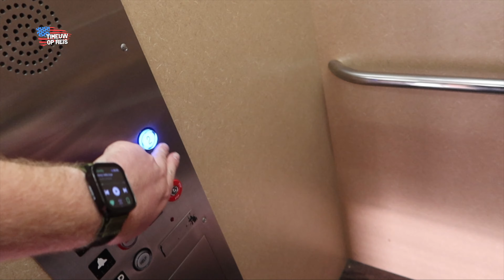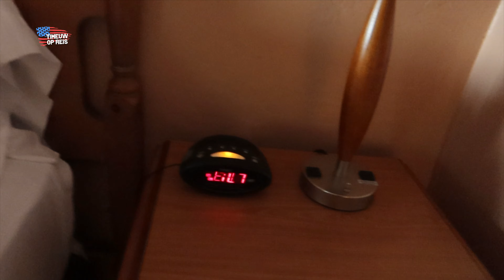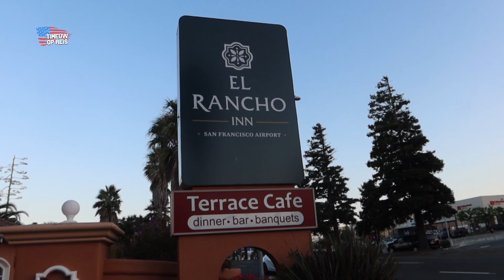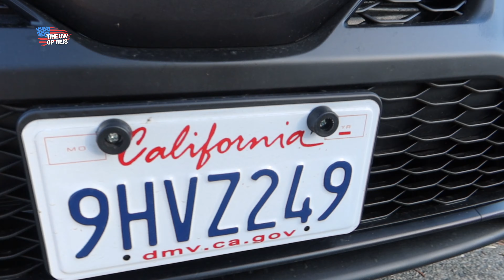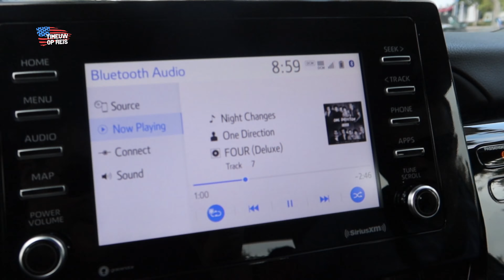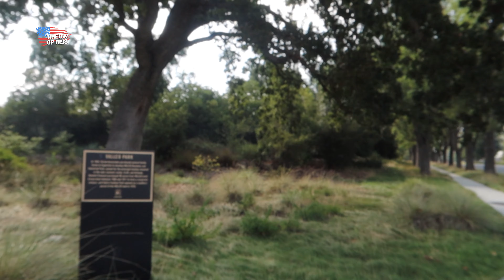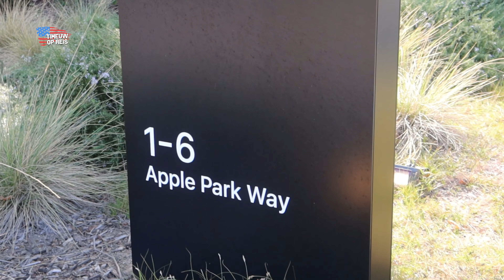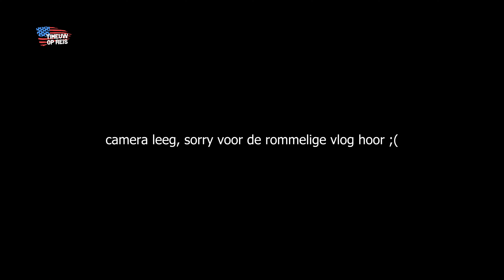Apple's HQ, het zonnige SANTA CRUZ & ons HOTEL in HOLLYWOOD! | USA ROADTRIP #1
In deze video van de grote USA Roadtrip gaan we vliegen via Dublin naar San Francisco, huren we een Toyota Camry, rijden we via Santa Cruz en meerdere stops naar Los Angeles, en laten we snel ons hotel in Hollywood Hills zien.

Ik ben Timo, 23 jaar oud en ik upload vlogs van voornamelijk reizen en leuke dingen die ik doe. Trust me; It will be fun! (het wordt leuk)
Van vakanties, reizen, tot dagjes weg en andere avonturen; Je vindt het op dit kanaal.

Bekijk mijn website voor extra content & een beter overzicht van álle kanalen van mij, en video's waarin ik voor kom:

Video informatie:

Gebruikte camera:

Canon Powershot G7x Mark III (1080p30fps)

Gemonteerd via Adobe Premiere Pro.

Hoofdstukken voor in de video:
0:00 Intro
0:12 Op Dulin Airport
1:07 San Francisco Airport (SFO)
1:50 Huurauto & El Rancho Inn (motel)
4:14 Hotelkamer
5:50 McDonalds USA + drones
6:27 McDonalds USA review
7:43 Nog meer USA drones
8:00 Praten over de volgende dag
8:13 Goedemorgen Millbrae
8:41 Douane in Dublin (Timo)
9:47 Uitchecken El Rancho Inn (SFO)
11:30 Walmart
13:17 Onderweg naar Cupertino
14:19 Apple HQ (Apple Park)
16:21 Santa Cruz
17:45 Onderweg
18:18 Hollywood Hills Hotel in Los Angeles
19:53 Outro